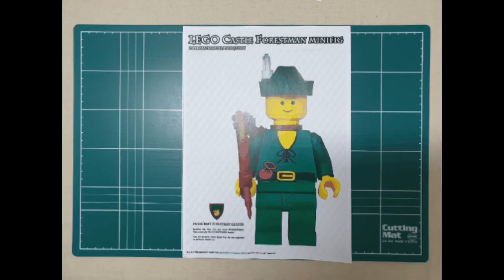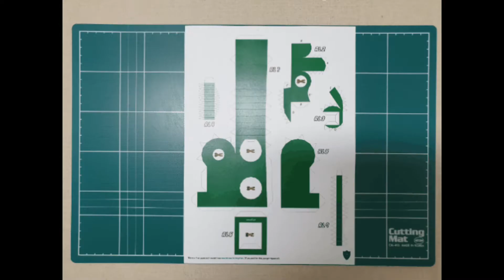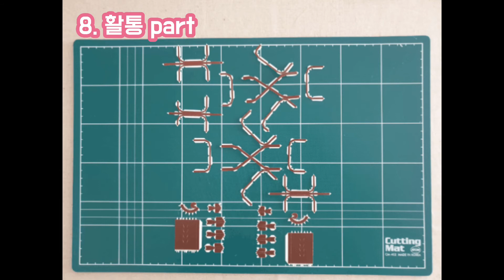LEGO Forestman leader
13장 양손과 활통 끈부분 난이도 높음